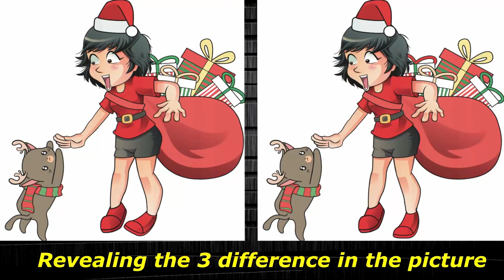Spot/Find the difference/puzzle - Have a healthy brain and grow its potential - Dementia prevention